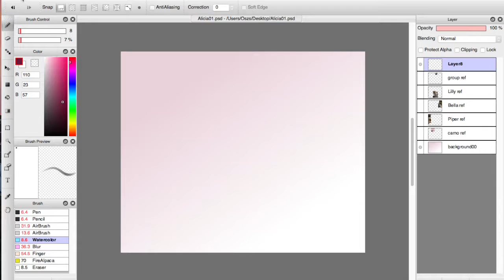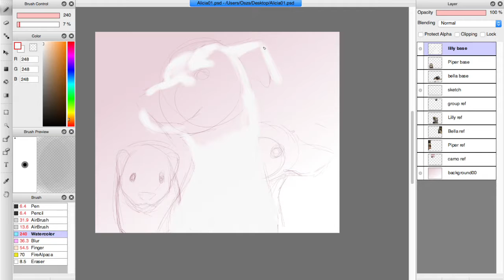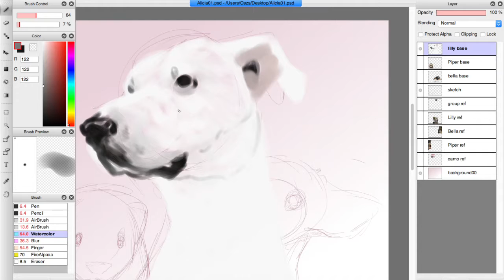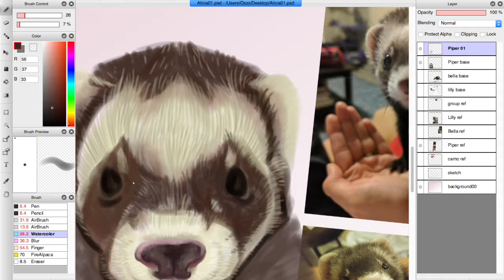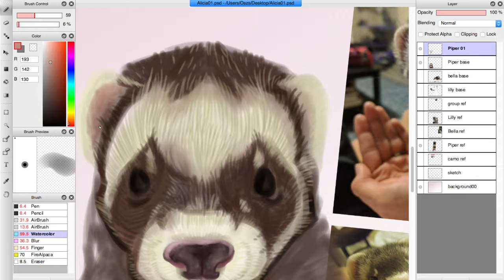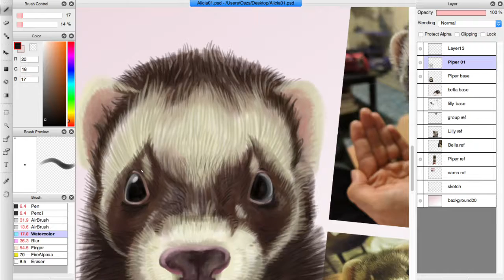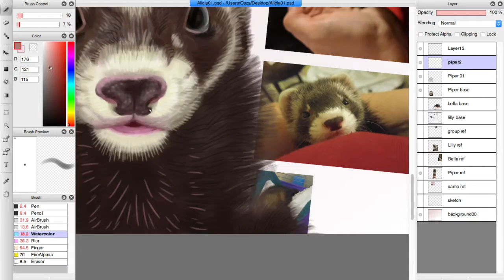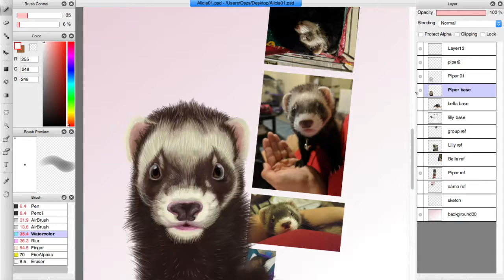Camo Trio (Part 1 of 4, Piper)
Piper the Ferret is the star of this clip, but it also shows the planning and sketch phase of the entire trio, Time-lapse of approx 3 hours.